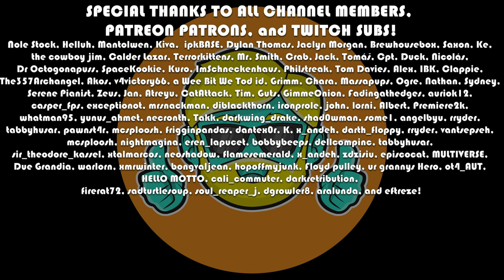Medieval Dynasty | 2023 Guide for Complete Beginners | Episode 3 | Skilling, Money, Hunting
Medieval Dynasty is an amazing colony management, survival, crafting, RPG with a beautiful world, compelling story, and a sense of humor. It is a joy to play, but can be daunting at first, as there are many systems and mechanics to learn. In this complete beginners guide to Medieval Dynasty, I will explain to you the basics from the ground up by starting a brand new character so you can watch and even play along. I will explain the controls, the UI, the mechanics, how to build, quest, navigate the map, and survive. I detail my thought process, sharing tips and tricks along the way but I spoil nothing about the game or the story. I don't force a particular path or tell you to min/max, but rather help by providing the fundamentals so you can enjoy Medieval Dynasty at your own pace. If you are thinking of buying the game and want to see early gameplay, or have purchased it but would like some pointers on the basics, this is the guide for you!

Come learn to play Medieval Dynasty!